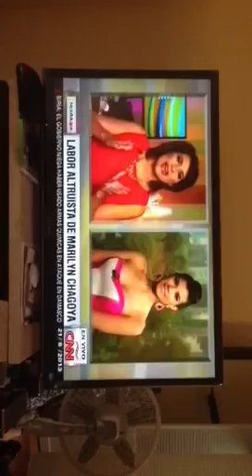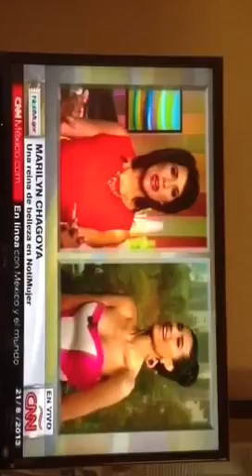Entrevista Marilyn Chagoya CNN México